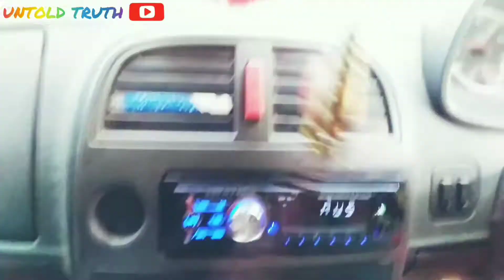LATEST NEW WHATSAPP STATUS // KASHMIRI NEW WHATSAPP STATUS // HEART TOUCHING WHATSAPP STATUS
kashmiri whatsapp status 2020 sad.